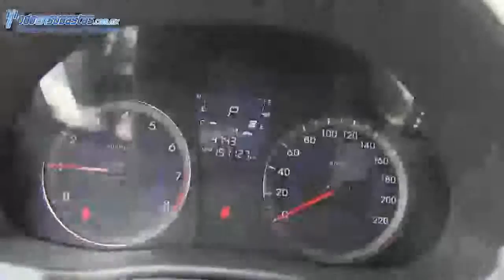Dodge / Attitude / 2012